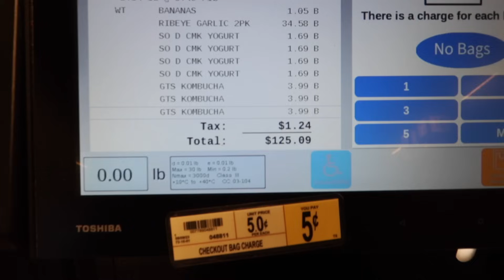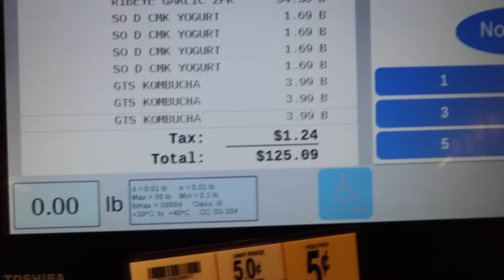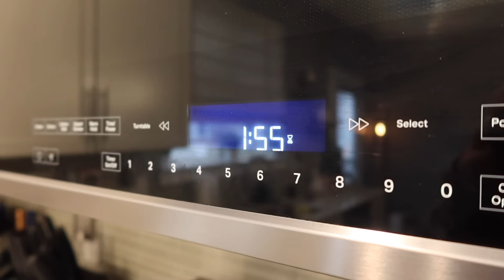MONTHLY RESET VLOG ♡ january fitness goals, 2024 bulking journey, diet & more